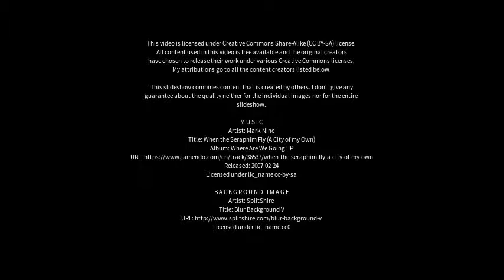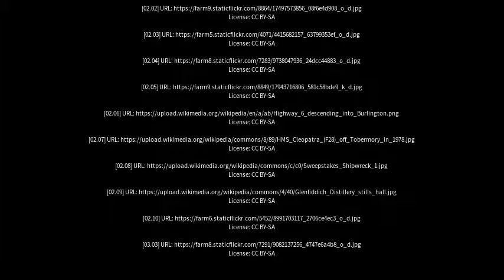Best places to visit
Best places to visit - Tobermory (United Kingdom) Best places to visit - Slideshows from all over the world - City trips, nature pictures, etc.